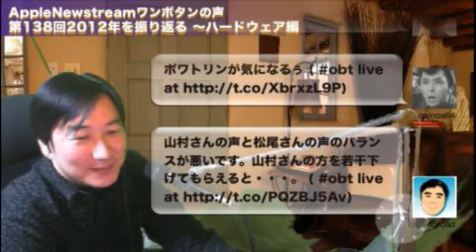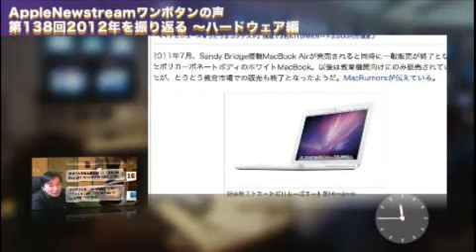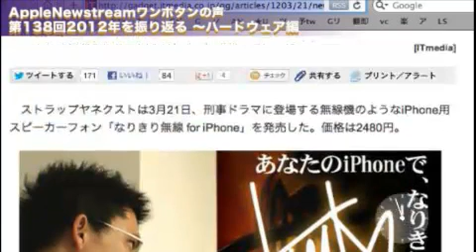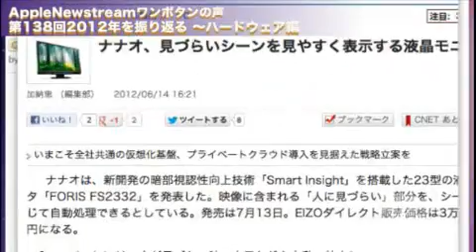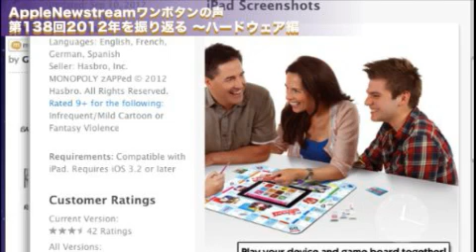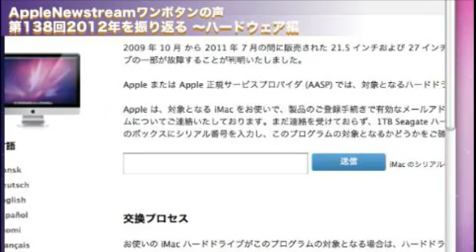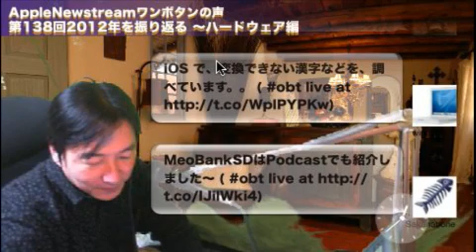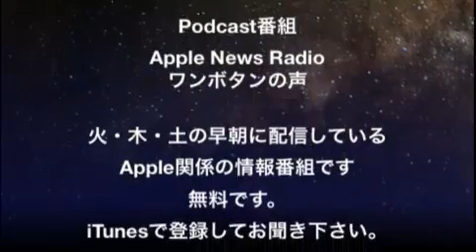AppleNewstreamワンボタンの声 第138回 2012年を振り返る ～ハードウェア編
この番組はPodcast"Apple News Radio ワンボタンの声"（Mac,iPod,iPhoneなどAppleにまつわるニュースをもとにリスナーと一緒に楽しむpodcast =iTunesで聞ける火・木・土の週3回早朝配信　30分の番組）のUstreamバージョンです。毎週日曜23時から配信しています。

上記動画中紹介している記事のリンク

・タブレット/スマホにつながるワイヤレスカードリーダー。
バッテリー駆動可能なポータブルWi-Fiメディアリーダー/ルータ。MeoBank

・日立GST、スマートフォン用ストレージ「G-CONNECT」－アプリから無線LANでデータ転送/再生